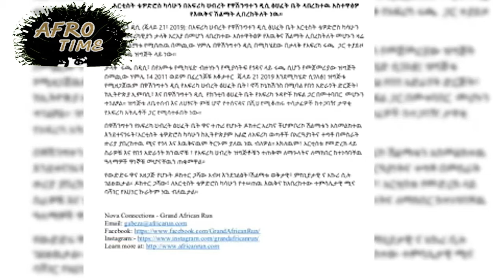ቴዲ አፍሮ በአፍሪካ ህብረት ሽልማት ሊበረከትለት ነው/Teddy Afro/Aster Aweke/Amleset Muchie/Ethiopia/Eritrea/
👉🏽ሰላም እንኳን ወደ AFRO_TIME በደህና መጡ።
ይህ CHANNEL ለ ሁሉ የኢትዮጵያዊያንና የኤርትራዊያን አዝናኝና አስቂኝ ቪዲዮዎች ከ ማኅበራዊ ሚዲያ ላይ የተወሰዱ ናቸዉ። .ለይበልጥ አዝናኝ ቪዲዮዎች SUBSCRIBE ያድርጉ እና የእኛን ቪዲዮዎችን ማጋራት(SHARE) እና በመውደድ(LIKE)ያግዙን። ከታች ያለውን አስተያየት ክፍል ውስጥ ለዚህ CHANNEL ምን ​​እንደሚያስቡ አስተያየት መስጠት ይችላሉ ወይም በእኛ Instagram ገጽ ላይ እኛን CONTACT ማድረግ ይችላሉ እና እናንተ ደግሞ ቪዲዮዎችዎን በዚያ ማስገባት ይችላሉ።